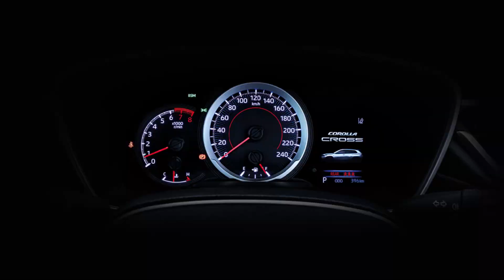the new 2024 Corolla Cross GR Sport!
Hey Guys, this is the all-new 2024 Toyota Corolla Cross GR Sport .

Awaken the sleeping beast within you. Take charge of the road
today aboard the new 2024 Toyota Corolla Cross GR Sport.

Design and Comfort: 2-tone black color on the roof, exterior mirror and rear spoiler. Contrasting colors for a dose of sportiness and charisma to steal the show.

GR Sport grille. A honeycomb mesh grille that extends across the front of the vehicle with a powder coat finish for optimal airflow.
GR Sport Rear Bumper Lower Trim Air Diffuser
An elegant trim to highlight and enhance
aesthetics for a complete exclusive look.

18" GR Sport Alloy Wheels. Lightweight and durable rims for sporty steering and handling capabilities in dry and wet on-road conditions. It gives confidence in speed, stability and better fuel economy. The rims leave a lasting impression of agility thanks to their
impressive aerodynamic blade design
fan.

GR & GR Sport Emblem (side and rear wing) A proudly intriguing and eye-catching showcase of the GR spirit that truly pushes the boundaries. Roof rails. A small addition to the roof for a big style boost. Can hold up to 70kg loading weight.
Automatic rain sensor. Detects raindrops on your windshield and automatically activates the wipers.
Safety and solar film. Makes glass more durable to prevent break-ins, while protecting occupants from harmful rays and reducing heat build-up in the car.

Interior: Electronic power steering with sports ECU
The easy-to-grip steering wheel, decorated with red stitching
emblematic, is powered by an electronic motor
clever. It controls the direction of the vehicle for
optimal driving sensation and performance
A luxurious, high-quality start button with
the GR logo. GR carpet. Unique to the GR Sport, it is an effective protection to protect your vehicle's floor from unnecessary stains and dirt. The front seats are black leather with red stitching and the front headrests feature GR logos
embossed for a high-end sporty image
improved. Rear seats with 6° recline angle. Comfort doesn't just come from the improved cushion material and optimized armrest size. The 6° tilt angle promotes a more comfortable posture.

4.2-inch color multi-information display (MID)
The meter has been specially designed to display
crucial information about the vehicle while retaining
excellent visibility of the road. 440 L boot space. Enjoy generous luggage space that fits
different types of loads.

Toyota's new global architecture
The basic structure of the vehicle was designed to
optimize stability, agility and visibility for
pleasant driving experience.
Stability - The high rigidity structure of the body
ensures better driving comfort and better
driving stability.
Agility - The structure provides responsive maneuverability and
agile which results in a more comfortable ride.
Visibility - A higher seating position and narrower A-pillars help you see everything you need

1.8L DOHC Dual VVT-i Engine
Balances responsive acceleration and engine power
higher with combustion efficiency to offer
superior fuel economy

Front and rear suspension optimized for
sport. Specially equipped with a set of suspensions more
rigid and performance reinforcements to improve
(springs and struts) the chassis for turns
tighter and a sporty driving feeling.

Toyota Safety Sense pre-collision system
(PCS). Avoids or mitigates frontal collisions by alerting the
driver and automatically applies the brakes in the event of
risk of collision. The driver remains solely responsible for driving safely at all times.